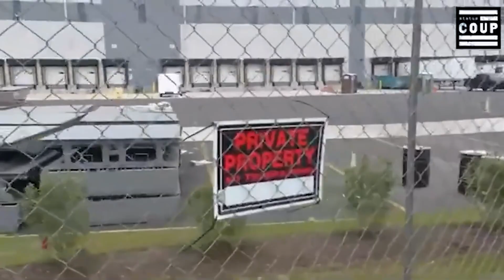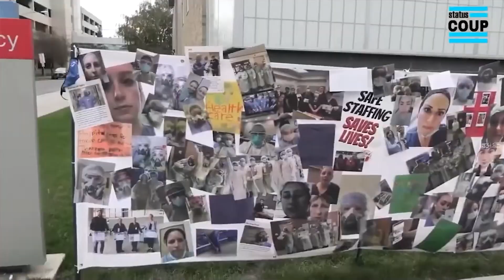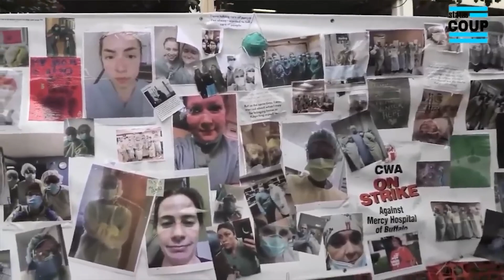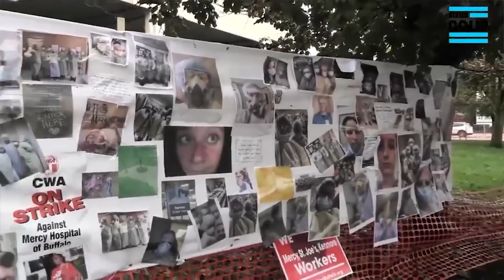Amazon's Union Appeal REJECTED, Status Coup's LABOR DAYS